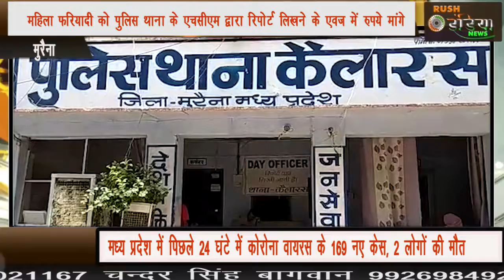मुरैना रिपोर्ट लिखाने आई महिला को पुलिस थाना के एचसीएम द्वारा रिपोर्ट लिखने के एवज में रुपये मांगे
रिपोर्ट लिखाने आई महिला फरियादी को पुलिस थाना के एचसीएम द्वारा रिपोर्ट लिखने के एवज में रुपये मांगे